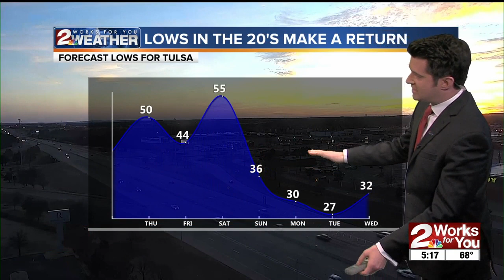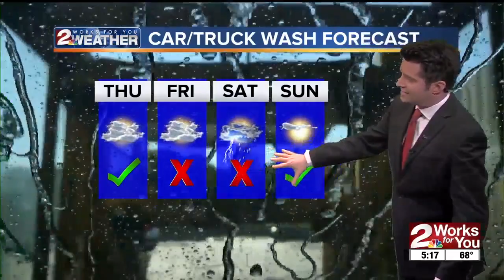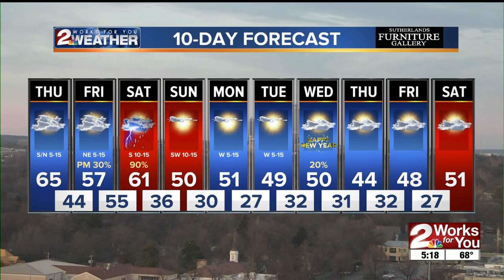Wednesday Night Forecast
Brandon takes a look when the temperatures will cool and the next chance for rain showers.